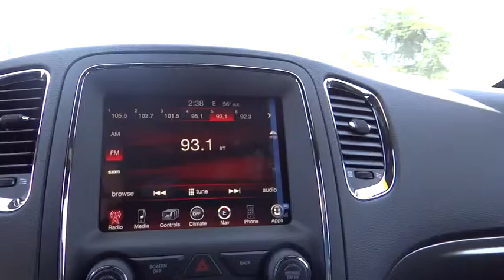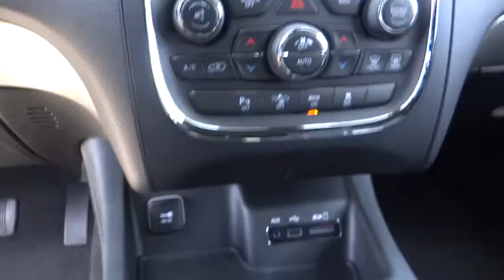2014 Dodge Durango Eureka, Redding, Humboldt County, Ukiah, North Coast, CA EC539776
2014 Dodge Durango R/T - Stock#: EC539776 - VIN#: 1C4SDJCT5EC539776